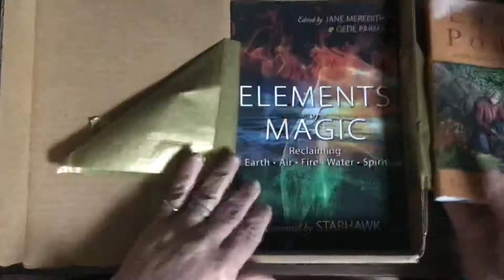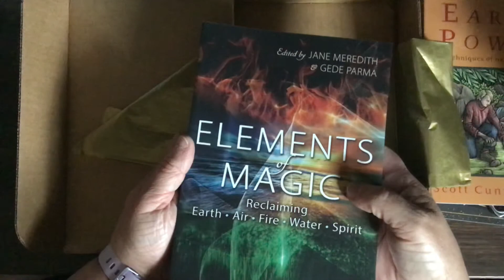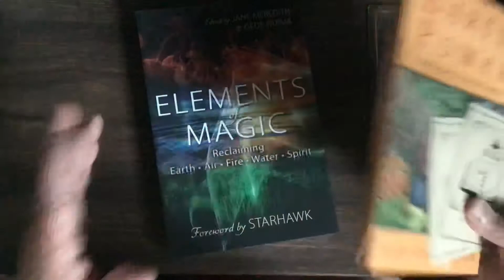July 2020 The Witches Book Subscription unboxing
I was so excited to start this subscription since I love books! But this will be my last month unless they start telling subscribers beforehand what books are coming.